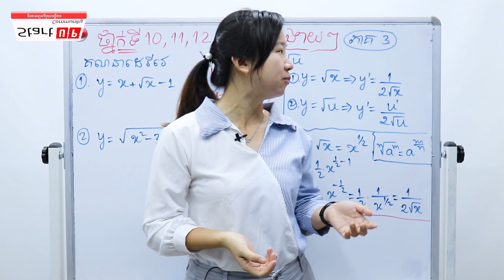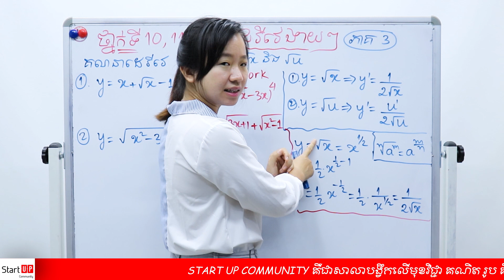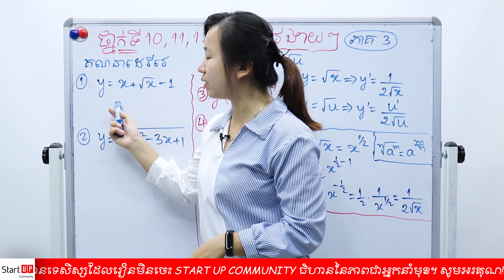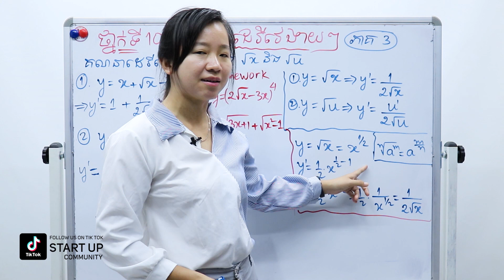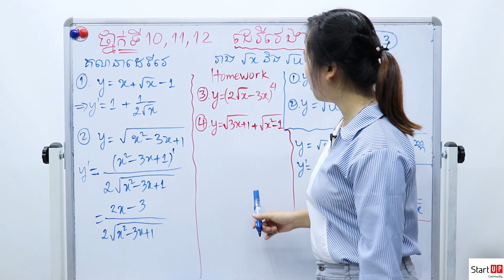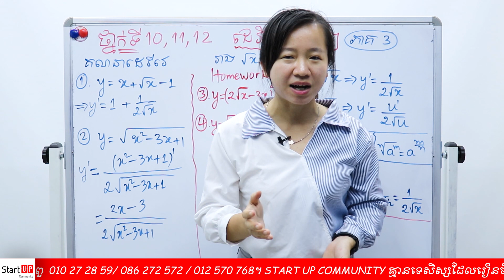គណិតវិទ្យាថ្នាក់ទី ១០​ ១១ ១២ "ដេរីវេងាយៗ" ភាគ០3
បង្រៀនដោយអ្នកគ្រូ គីម រចនា គ្រូបង្វឹកគណិតវិទ្យានៃសាលា Start Up Community
ទំនាក់ទំនងទូរស័ព្ទលេខ​៖
- សាខាទី១៖ អូរបែកក្អម ជិតអាគារកាកបាទក្រហម
☎️☎️Tel: (Smart) 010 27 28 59/ (Cellcard) 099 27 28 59
- សាខាទី២៖ផ្សារដើមថ្កូវ
☎️☎️Tel: (Smart) 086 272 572 / (Cellcard) 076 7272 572
- សាខាទី៣៖ទួលគោក
☎️☎️Tel: (Smart) 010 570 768 / (Cellcard) 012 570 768